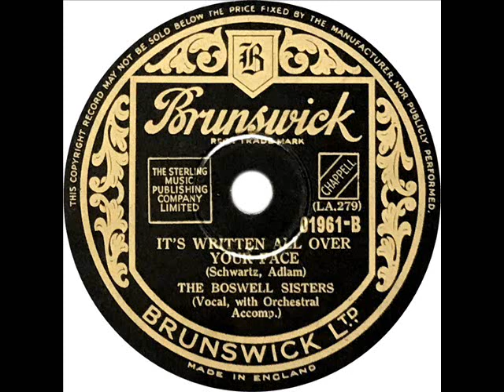Boswell Sisters - It's Written All Over Your Face